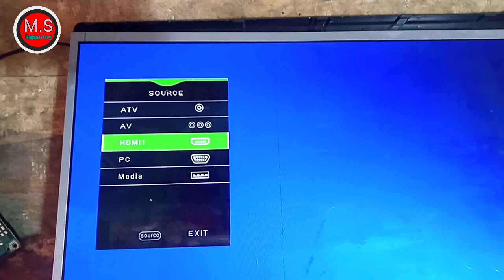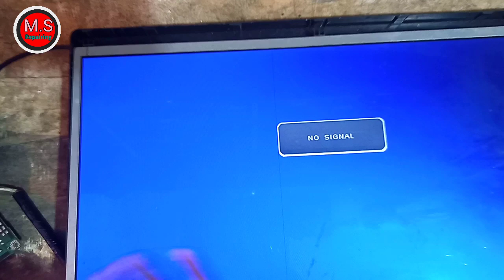Led LCD backlight fix with boost converter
in this video I will show how to repair LED LCD TV back light with boost converter